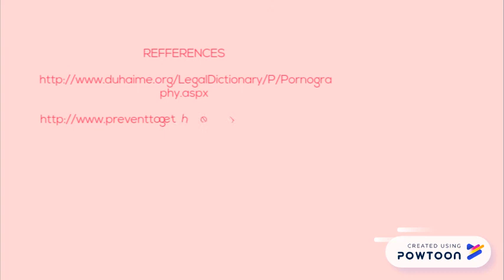CYBER CRIME OF PRONOGRAPHY ADDICTION